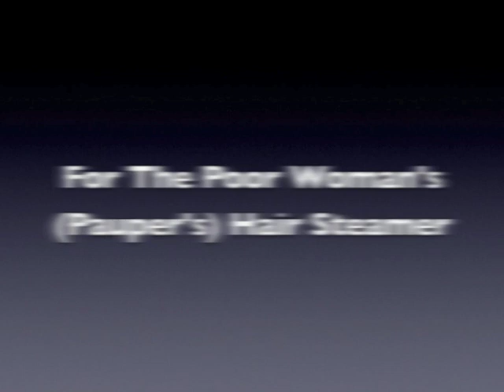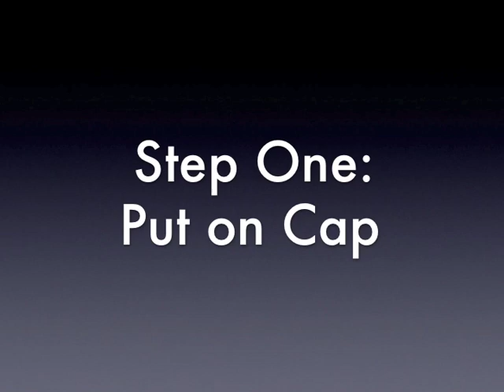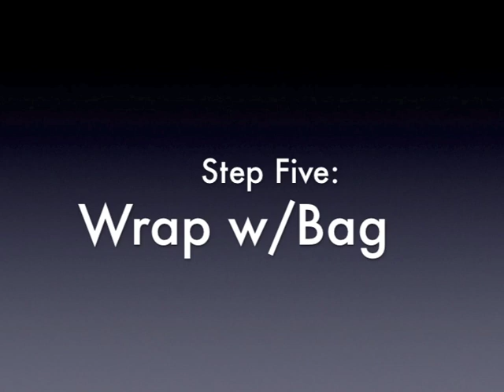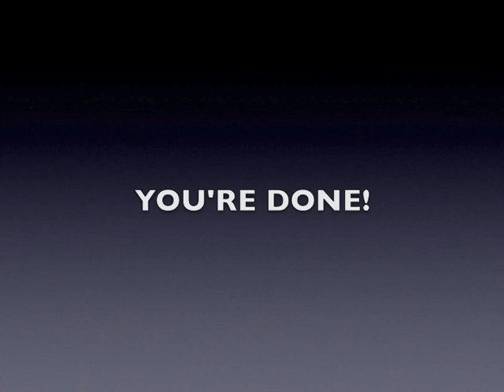The Poor Woman's (Pauper's) Hair Steamer - 10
I would love to hear your feedback, suggestions, questions.